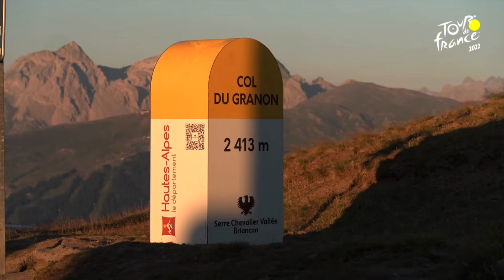Jonas Vingegaard ⚔️ Tadej Pogačar - Tour de France 2022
What a fight.

I am not the owner of the song and the clips.
Images : @LeTourDeFrance @ftvsport

This video was inspired by a reel from cycling_italy.